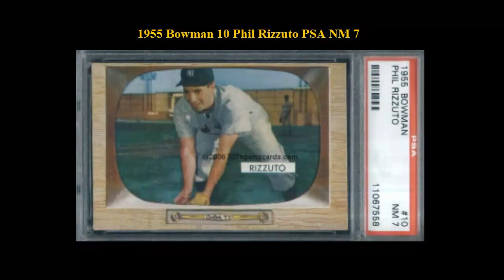Collectors Corner cards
Weekly Card Picks - week of November 26